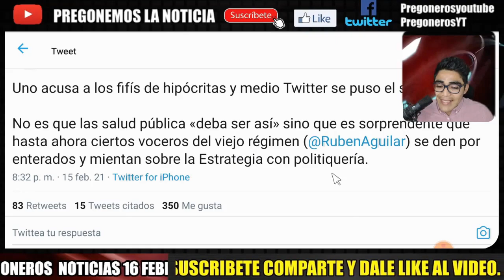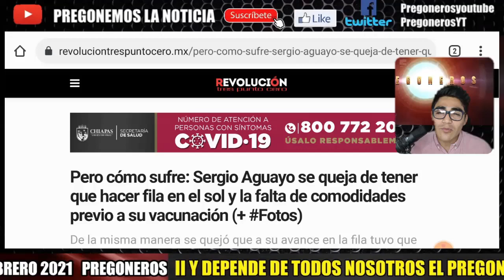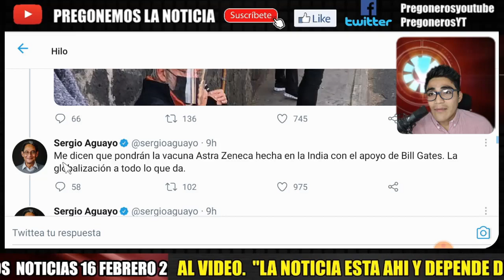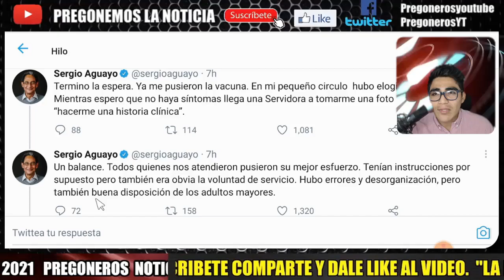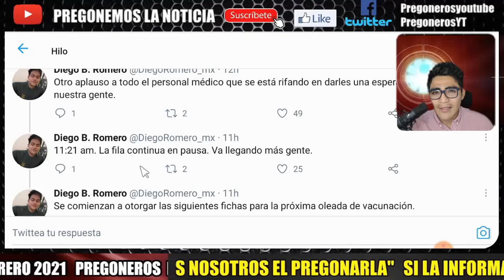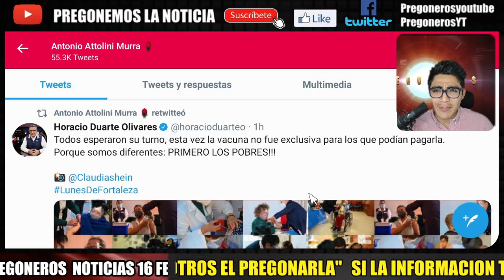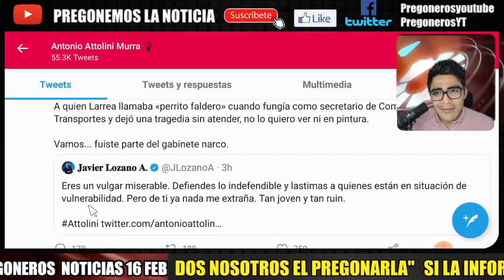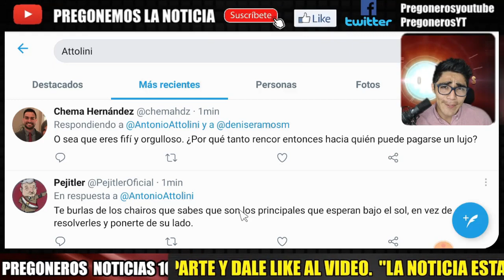¡ PROAMLO LO PONE EN SU LUGAR ! ¡ RICARDO AGUAYO EXHIBE ESTO Y TERMINA OFENDID0 POR VIRALIZARSE !